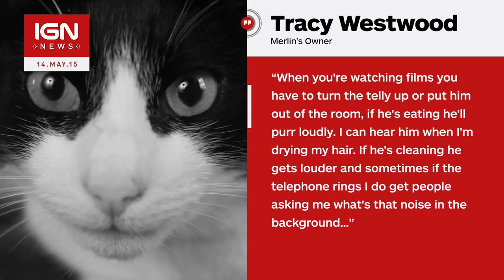Cat Sets World Record for Loudest Purr - IGN News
Sorry, Smokey the cat, your world record title for loudest purr has just been seized by English cat Merlin.